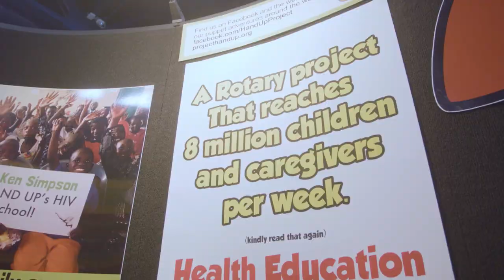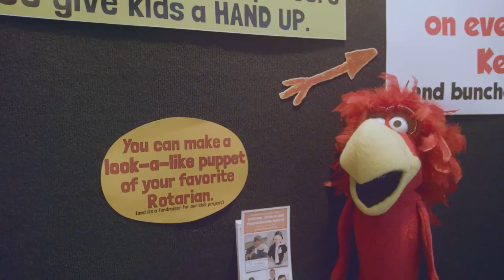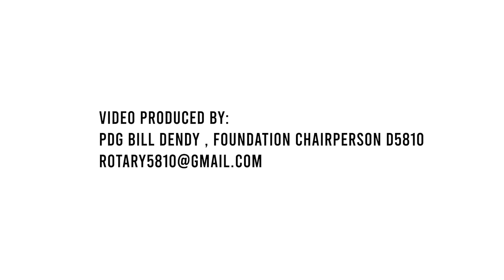Project Hand Up with Darren Collins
Darren Collins is a blessing to the children in Kenya, Africa. A few phenomenal Rotarians- Ean Sullivan, Bill Dendy (PDG 2014) and others- helped fulfill his vocational calling to live and serve in Africa. Seven years later the mission has grown and Darren is still living in Kenya. It is an honor to introduce him to others and support his calling.